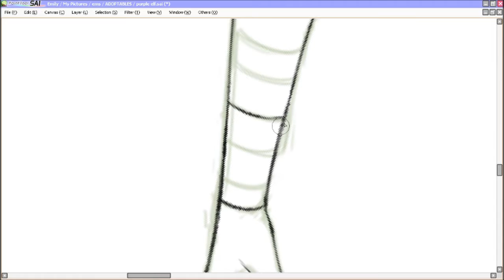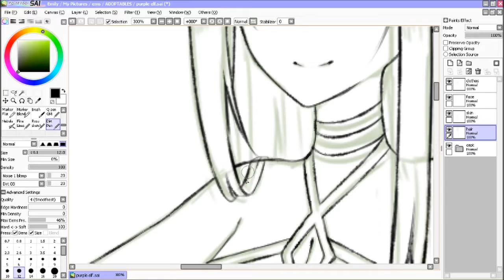Lineart Practice timelapse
practicing lineart at paint tool sai

music is from:  Starfighter Eclipse - Abel